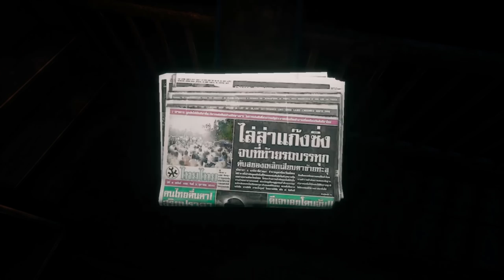Shitstorm VI - Home Sweet Home (Part 3/3)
Sixteenth Night: This is Billy, the real Billy. Or at least I think I am. Not sure yet. I might be a clone. Or a robot. Or an Alien. Or.. I don't know anymore. WHAT AM I??

-Billy